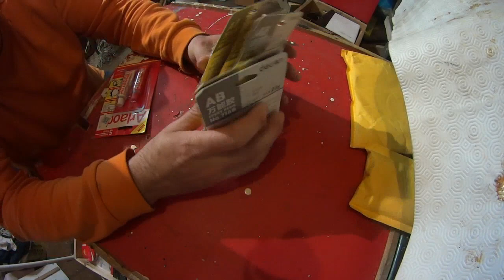colle epoxy de aliexpress cola epoxy de aliexpress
colle epoxy  de aliexpress     cola epoxy  de aliexpress   plus en petit astuce pour conserver la colle  rapide sans secher  fini  les tube  de colle a moitié   a la poubelle